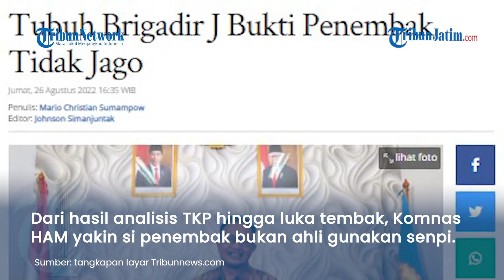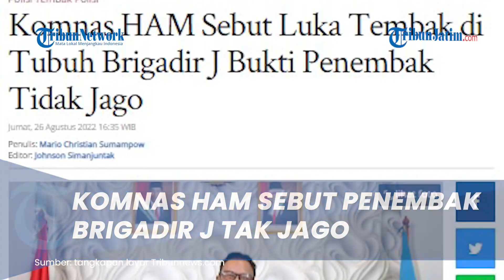Tanggapan Komnas HAM soal Luka Tembak di Tubuh Brigadir J, Sebut Penembak Tidak Jago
TRIBUNJATIM.COM - Komisi Nasional (Komnas) Hak Asasi Manusia (HAM) mengatakan luka tembak di tubuh Jenazah Brigadir J memang hasil tembakan dari orang yang tidak jago menembak.

"Nah karakter lukanya yang ada di Joshua ini bukan karakter luka yang tembakannya terarah. Memang ada tembakan terarah, misalnya kepala. Tapi ada yang di tangan (tidak terarah)," ujar Komisioner Komnas HAM Choirul Anam dalam wawancara khusus yang dilakukan oleh Tribunnews di Kantor Komnas HAM, Jakarta, Kamis (25/8/2022) petang.

Lebih lanjut, Anam mengatakan tolak ukur pihaknya adalah berdasarkan hasil penyidikan Komnas HAM yang tidak hanya dari hasil luka tembak, tapi juga dari segi pemahaman si pemegang senjata yang menjadi bukti pelaku penembak Brigadir J memang tidak ahli menggunakan senjata api.